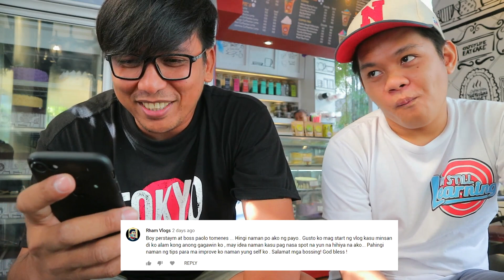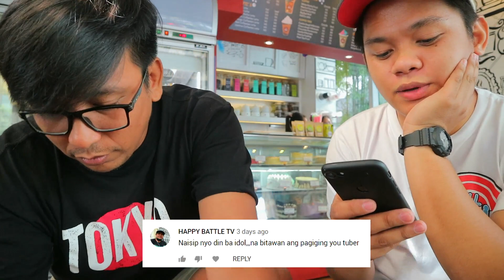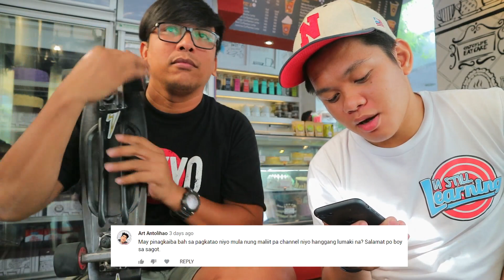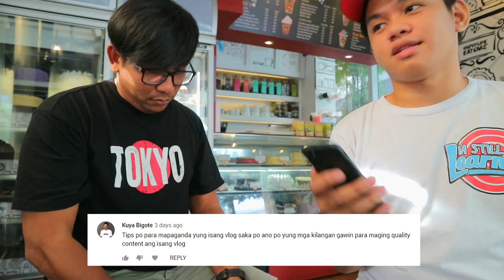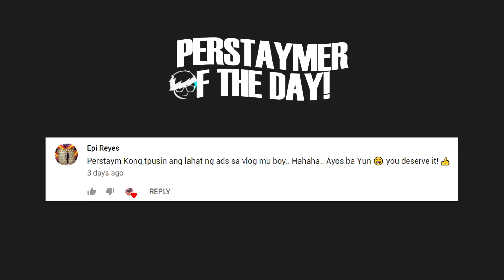Q&A! TIPS ON HOW TO IMPROVE AS A VLOGGER! (with Paolo Tomenes)